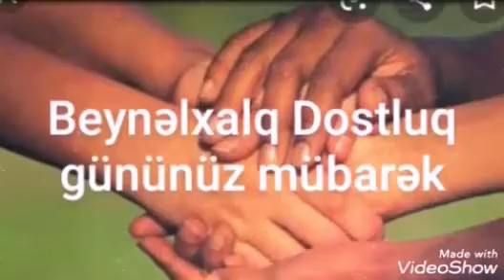Beynəlxalq Dostluq gününüz Mübarək. Abdullayeva Mixək müəllim